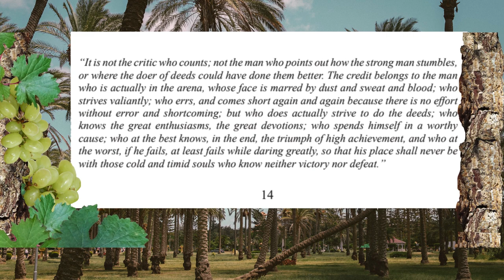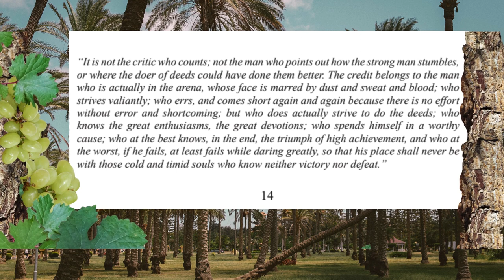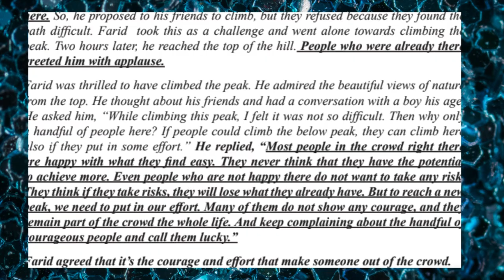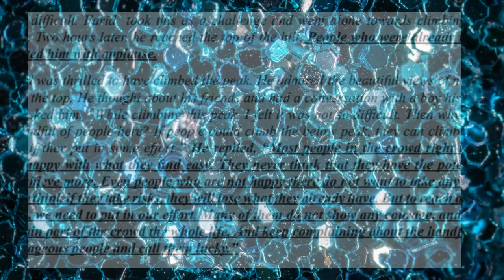Class 9 English।। page:14-16 new 2024 ।।Facts and Opinions Pronunciation/Reading/Listening/Speaking.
Class 9 English ,page14-16 new 2024 class9,Facts and Opinions, Pronunciation,Reading,Listening,Speaking,

Class 9 English - Opinion Matters | Text 3, Lesson 1.3.3 Facts and Opinions.PPage:12-14.porar ghar.Class 9 English - Opinion Matters | Text 1, Lesson 1.3.3 Facts and opinions
Class 9 English - Opinion Matters | Text 1, Lesson 1.3.3 Facts and Opinions.PPage:12-14.porar ghar.

Class 9 English।। page:9-11 new 2024 ।।Facts and Opinions  Pronunciation/Reading/Listening/Speaking.
Class 9 English. page:12-14 . new -2024. Pronunciation/Reading/Listening/Speaking.

Class 9 English serial- 1. experiance:3  Language and power3.3.3  new curriculum 2024.Pronunciation/Reading text/Listening/Speaking,Language and power,

class9english । Class9,English PAGE :9-11।Class 9 English Chapter 1 | Class 9 English 1st Paper ।class 9maths । Class 8 English serial- 1. experiance:3 ।ইংলিশ
 class 9 english, class nine english ,9 class english, online english, porar ghar tutoring english school.porar ghar academy,

9 English,New book 2024,Opinion Matters Text 3,Endangered Animals of Bangladesh,Class 9. English. New book -2024.
Opinion Matters.
Text 1.
Endangered Animals of Bangladesh.
class 9 lecture,   class 9 English, English class 9, class 9 bangla,  listening practice, English listening, spoken English,
porar ghor,porar ghar,
class nine /LISTENING AND SPEAKING PRACTI CE/LISTENING PRACTICE/ @porargharworld4182  SPOKEN ENGLISH।।

class 9 lecture,   class 9 English, English class nine, class nine bangla,  listening practice, English listening, spoken English,
porar ghor,porar ghar,
class 9/LISTENING AND SPEAKING PRACTI CE/LISTENING PRACTICE/ @porargharworld4182  SPOKEN ENGLISH।।

porar ghor,porar ghar,

Class 9 English. page 9 , new curriculum2024,opinion and facts, . Pronunciation,Reading,Listening,Speaking.

এক নজরে ইংরেজি পাঠ্যক্রম
ইংরেজি এখানে একটি ভাষা হিসাবে দেখা হয় এবং এই ভাষা শেখার ফোকাস হয়
কার্যকর যোগাযোগের ধারণা। এই পাঠ্যক্রমটি এমনভাবে ডিজাইন করা হয়েছে যে বরাবর
বাস্তব জীবনের পরিস্থিতিতে ইংরেজির ব্যবহার, শিক্ষার্থীরা নান্দনিকতার অনুভূতিকে অভ্যন্তরীণ করবে
এবং গণতান্ত্রিক পরিবেশে যোগাযোগ করার অভিজ্ঞতা আছে।
আমরাে উপরের অভিজ্ঞতা অজর্নে আপনার সন্তানের উত্তম সহযোগি হতে চাই।

English curriculum at a glance
English is viewed here as a language and the focus of learning this language is on the
notion of effective communication. This curriculum is designed in a way that along with
the use of English in real-life situations, learners will internalize a sense of aesthetics
and have the experience to communicate in a democratic atmosphere.

class 9 english 2024,2024 class 9 english,
Class 9 English page 12, new curriculum-2024,Pronunciation,Reading,Listening,Speaking.